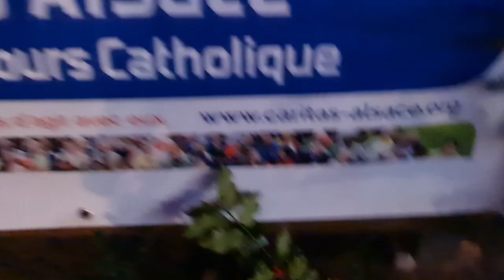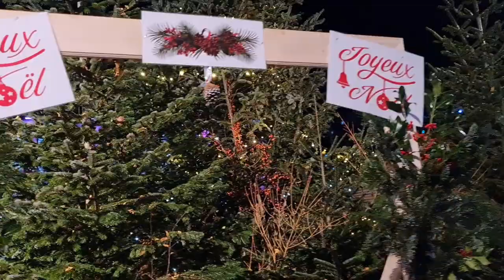Ba mẹ con dạo chơi một vòng chợ giáng sinh gần nhà